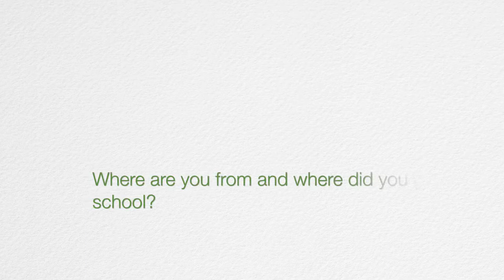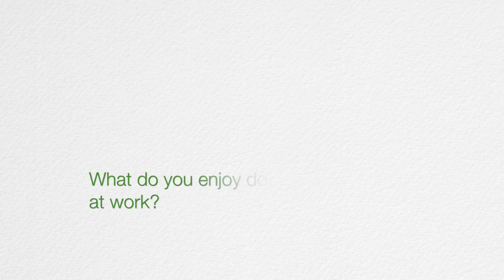Maria Barber, DO - Avera Medical Group Neonatology in Sioux Falls, SD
Learn more about Maria Barber, DO, a specialist in neonatology at Avera Medical Group Neonatology in Sioux Falls, SD. The best part about her job is the babies, but also empowering the growing family as a whole. She creates a personalized and inviting atmosphere, and is particularly practiced in working with premature infants. She enjoys spending time with her family and going to local parks and live shows. When they get the chance, she and her husband love to travel.